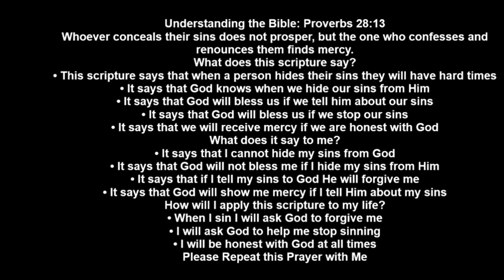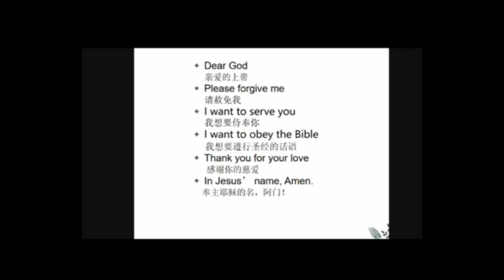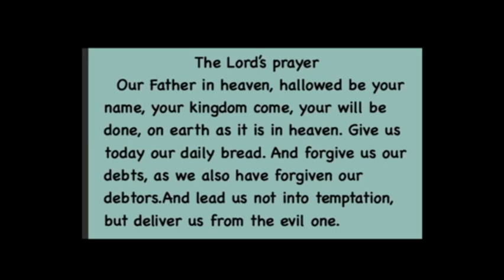20220516讲见证故事配英文字幕~1